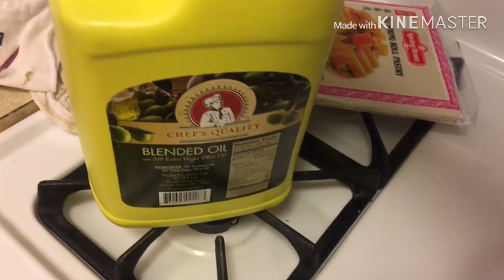عراضة على غفلة جاعندنا صديق زوجي أجنبي كيفاش تصرفت الاطباق لحضرت البسطيلة كيفاش حضرت الطاولة